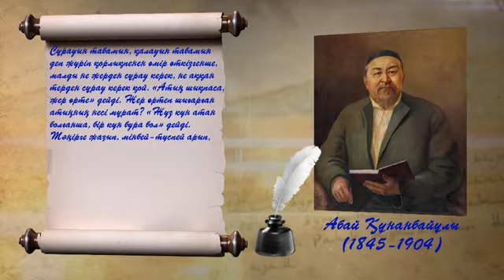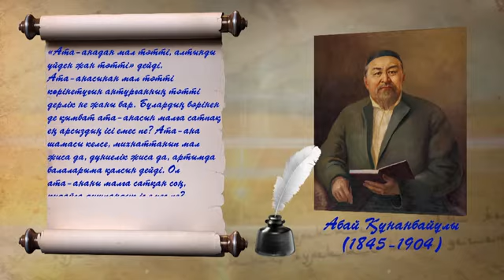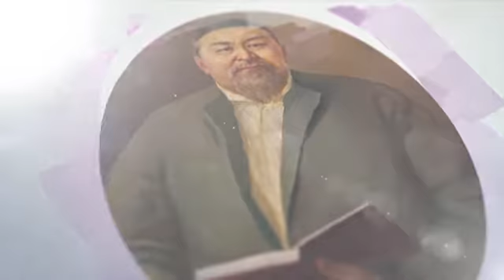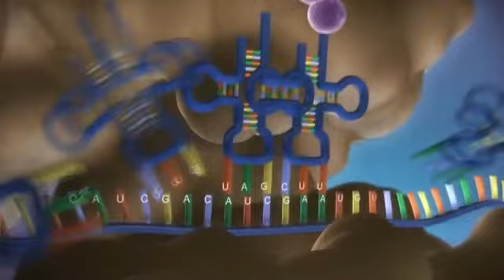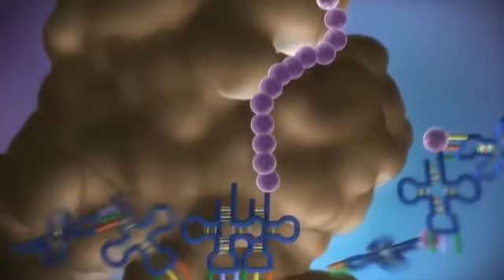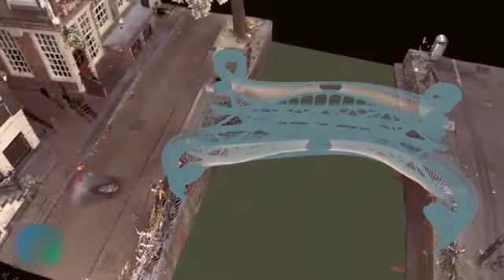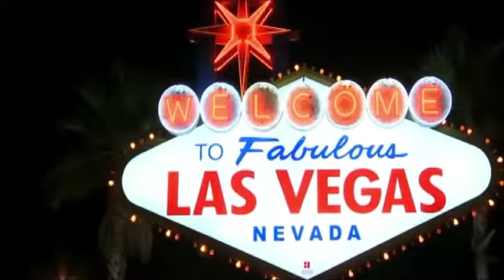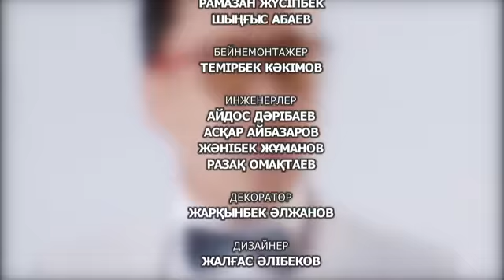"Жаңа күн" 20.02.2020ж